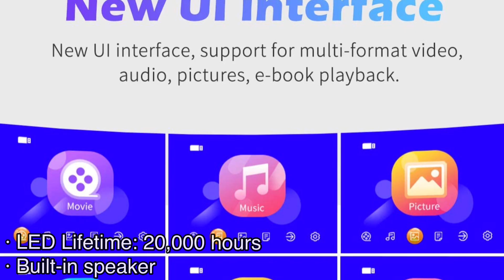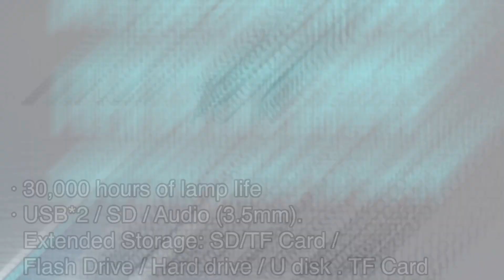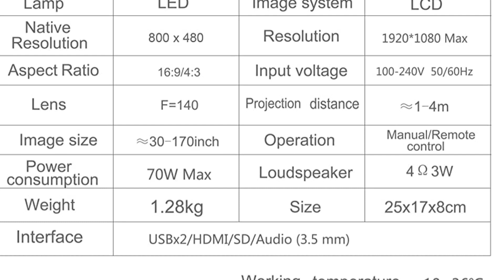Top 3 Zync Projectors to Buy on Amazon in 2023!!!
Here is the list top 3 Zync Projectors to buy on Amazon India in 2023!!!. Go and check out your favourite one.

3. Zync S2 Mini LED Projector

2. Zync T6 Android Projector

1. Zync T5 WiFi Home Cinema Portable Projector